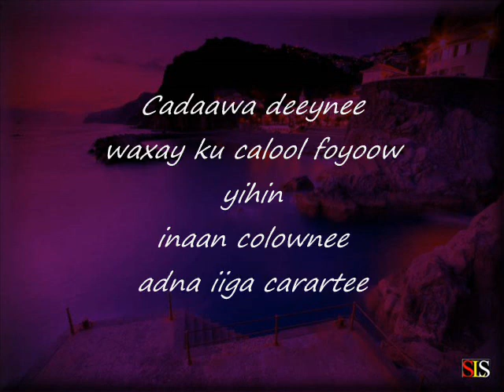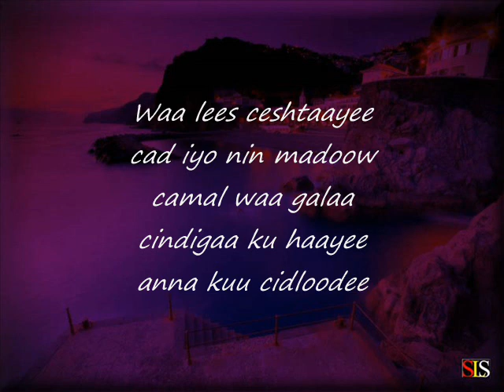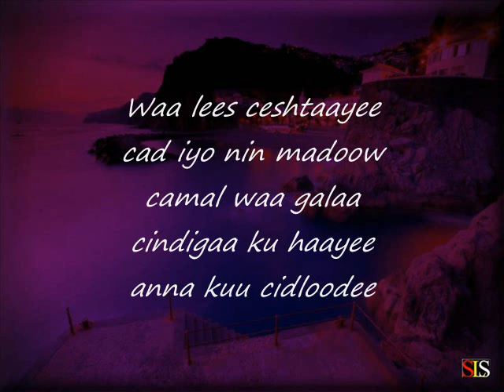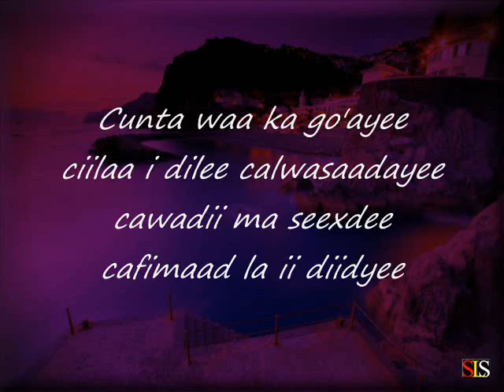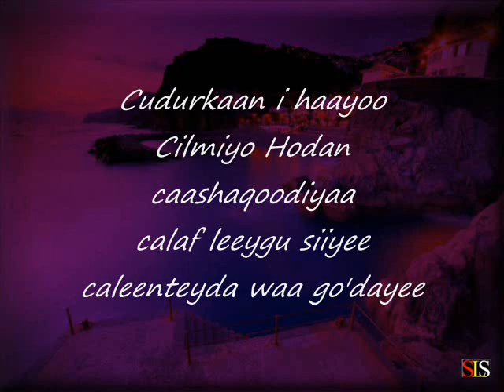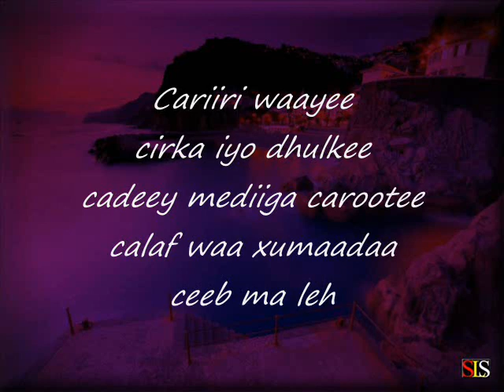Somali Lyrics - Song - Calaf waa xumaada - Ahmed Naaji